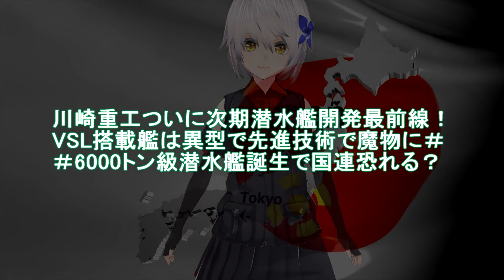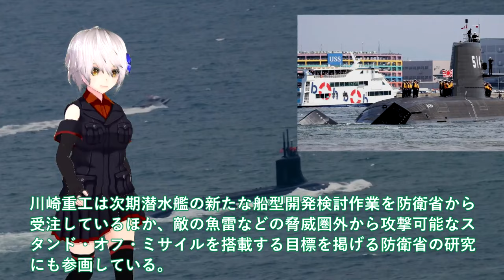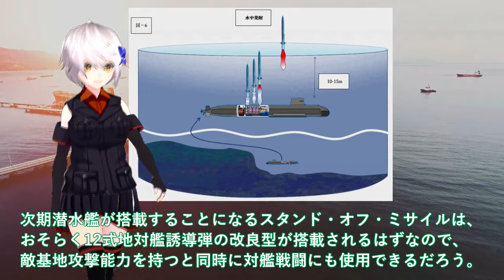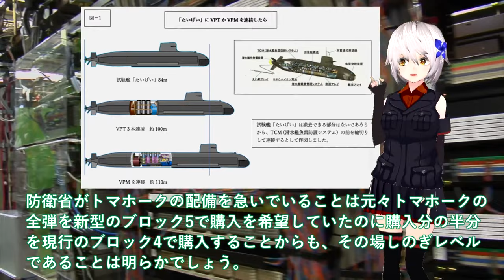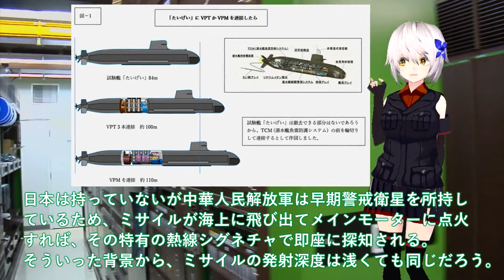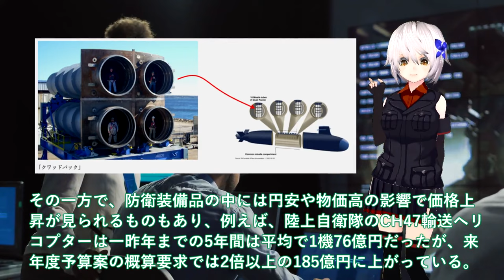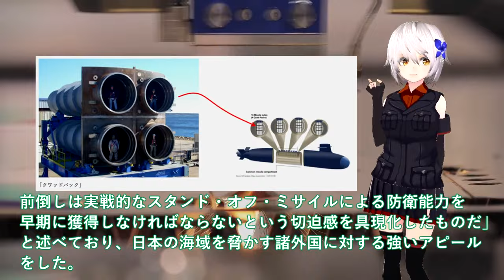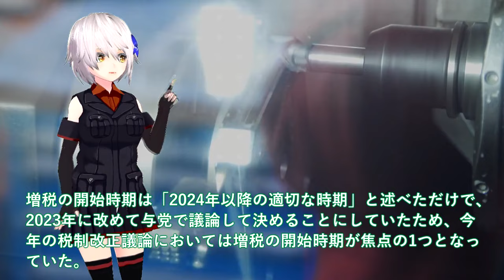【軍事解説】川崎重工ついに次期潜水艦開発最前線！VSL搭載艦は異型で先進技術で魔物に＃6000トン級潜水艦誕生で国連恐れる？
引用・転載「出典：海上自衛隊ホームページ」
引用・転載「出典：航空自衛隊ホームページ」
引用・転載「出典：陸上自衛隊ホームページ」